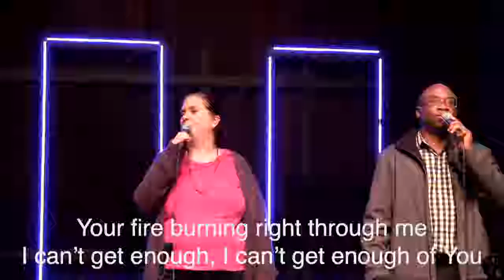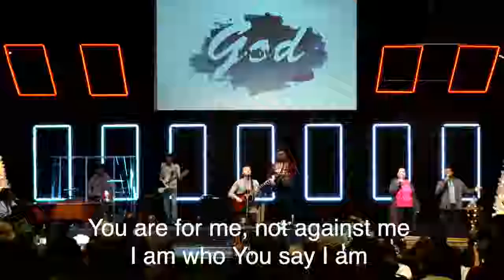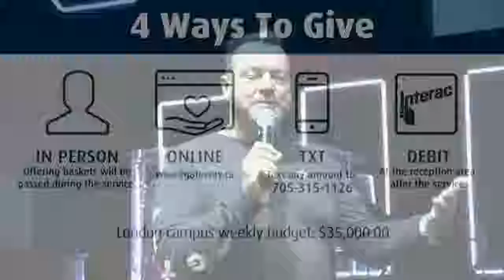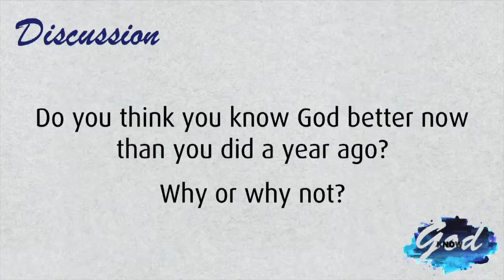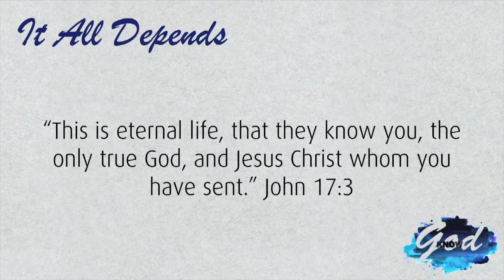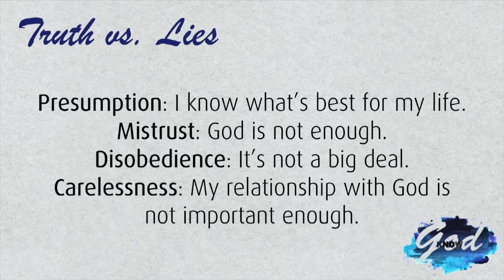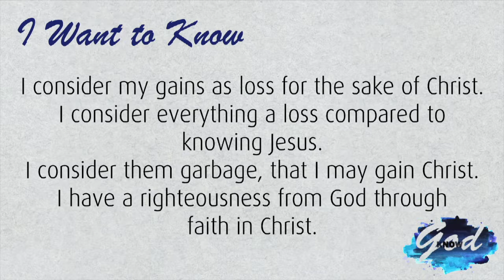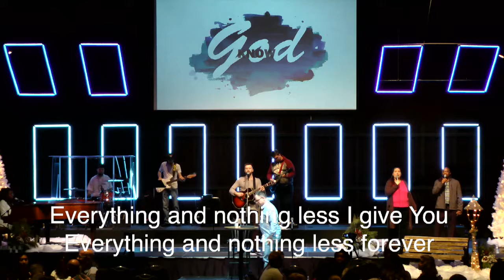Know God 2018